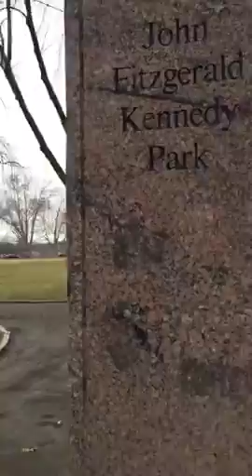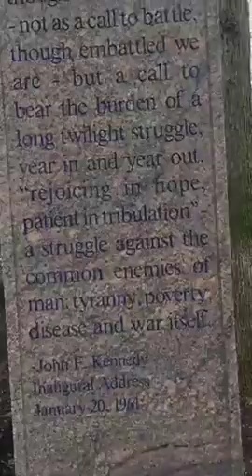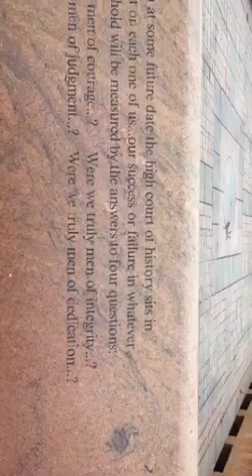Women's March and Donald Trump Protest 2017